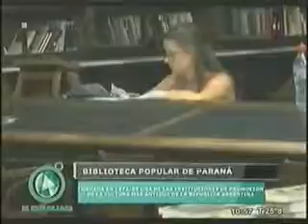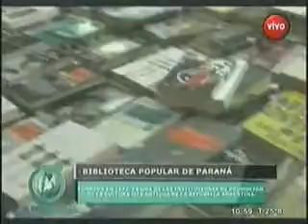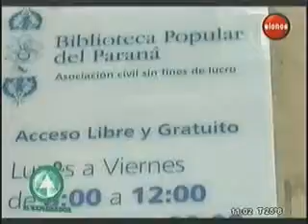Biblioteca popular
El tesoro escondido en los libros está para descubrir y la biblioteca popular de Paraná es una mina que espera que los valores sean encontrados por la sociedad.